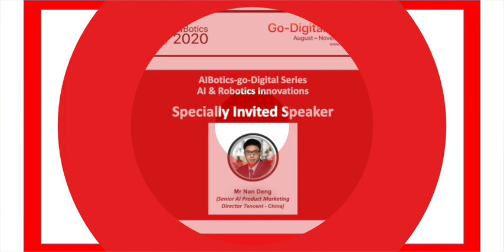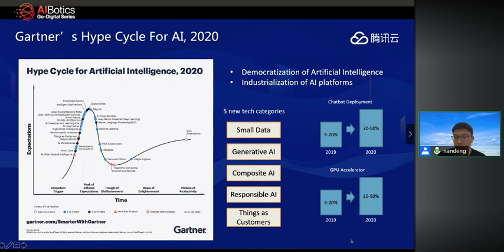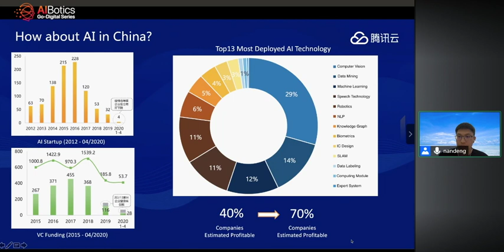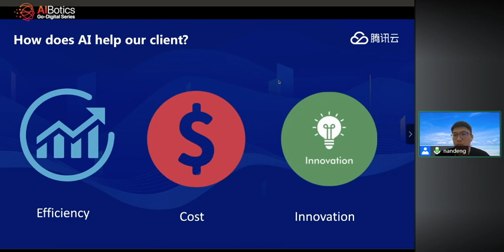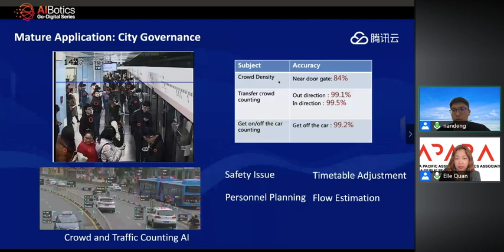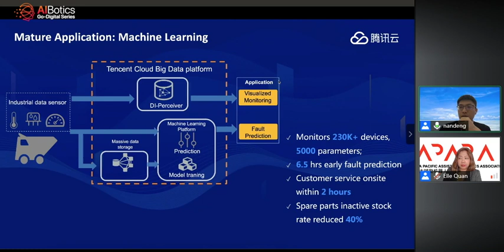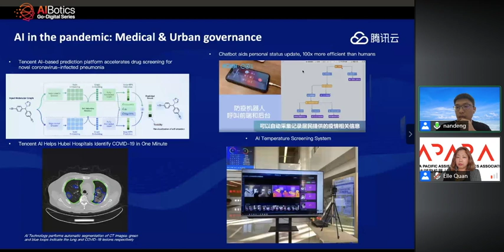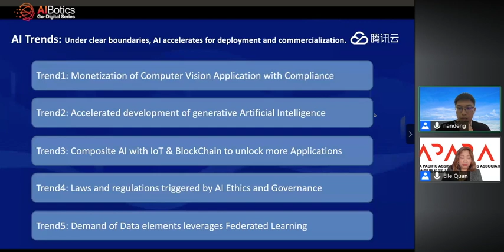1119 AIRI Part 7:9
AIBotics Go-Digital Series

Theme: AI & Robotics Innovations
19th November 2020, 1pm-4pm Singapore Standard Time (GMT+8)

Organized by APARA and Sphere Exhibits (A Subsidiary of SPH)
Supporting Media Partners: SPH, Asian Robotics Review
Platform Partner: Tencent Cloud